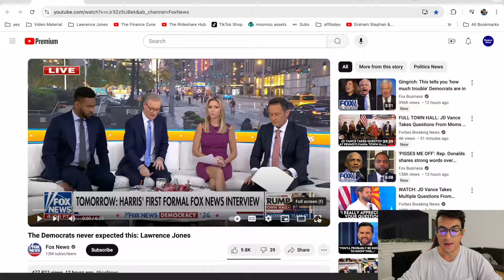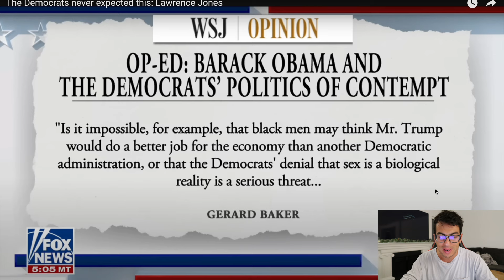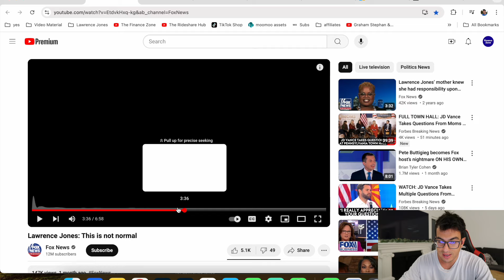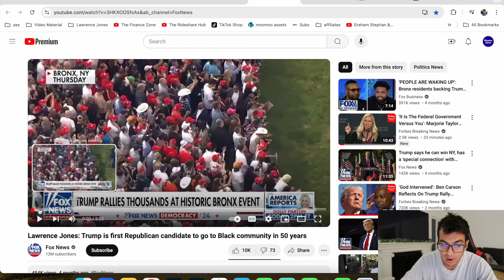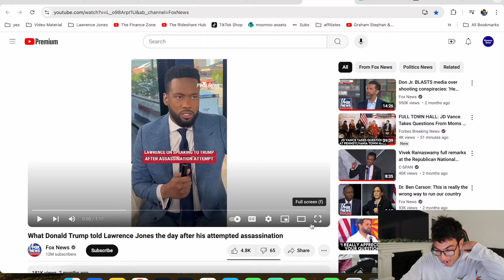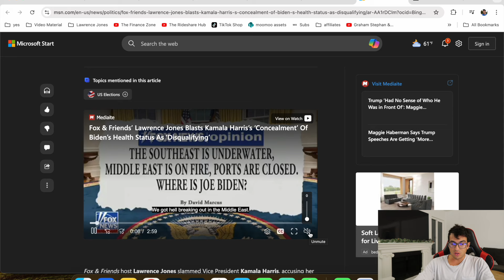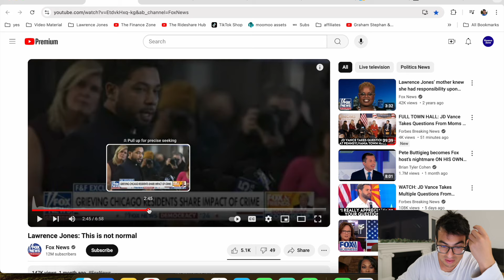BREAKING: LAWRENCE JONES JUST SHOCKED THE WORLD!